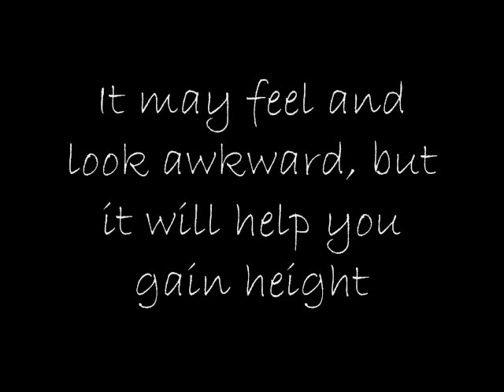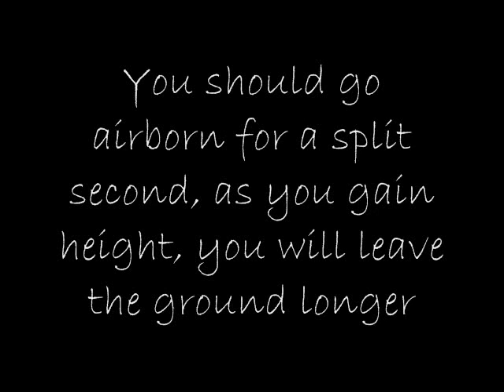How to do a Kip-up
Hopefully this will help anyone who wants to learn to do this parkour/gymnastics/b-dance move... I am not responsible for any injuries so learn at your own risk.